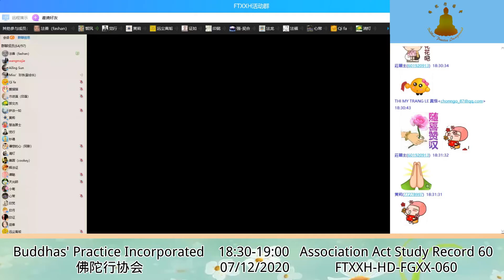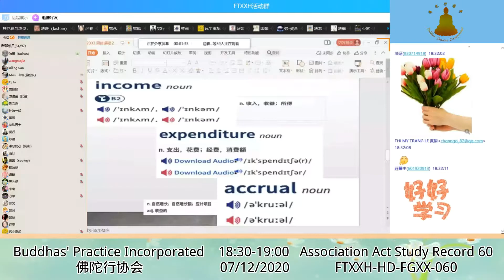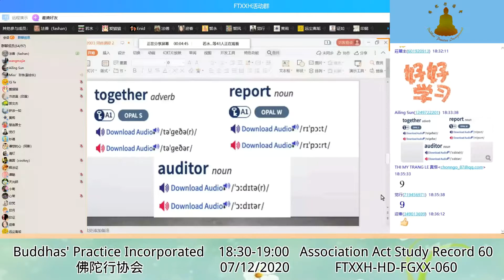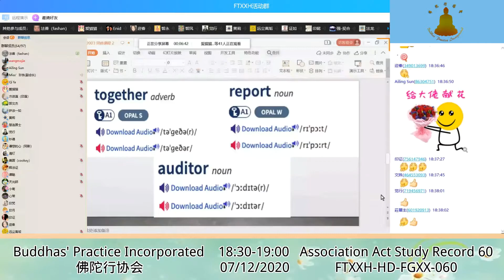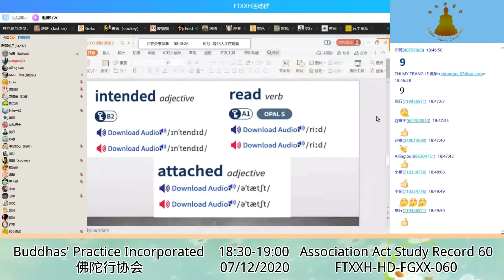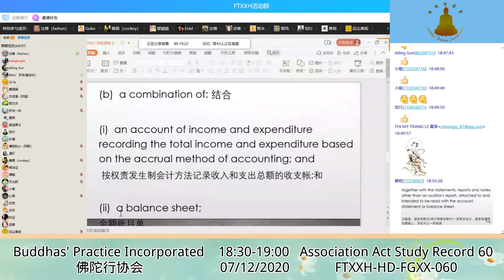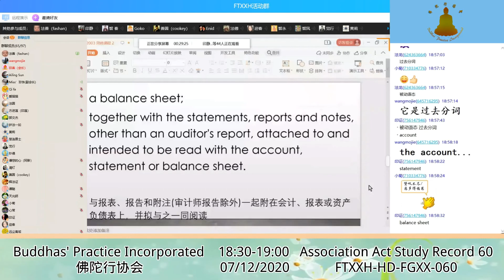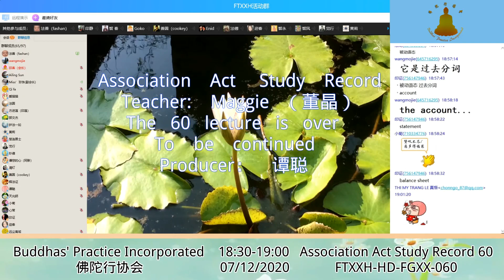Association Act Study Record 法规学习记录 60 07122020